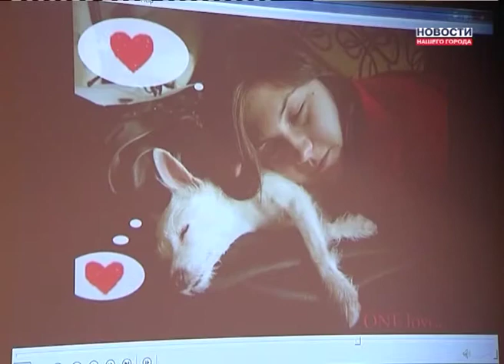Итоги конкурса "Зверье мое"